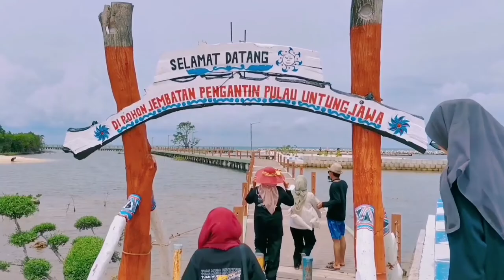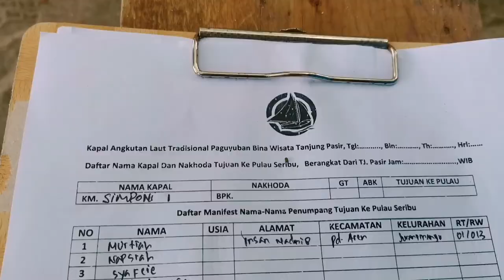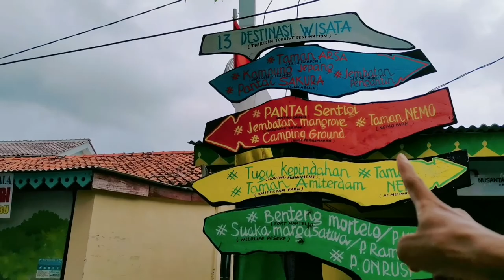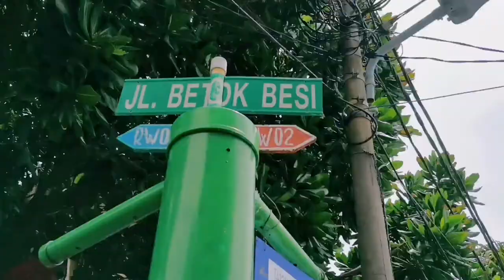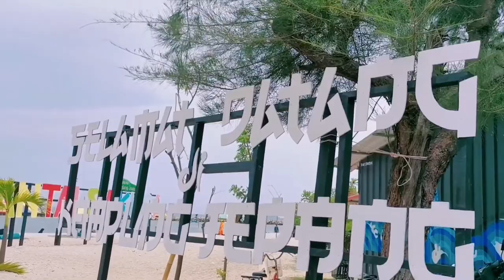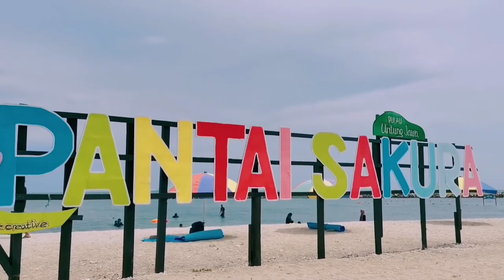Pesona Terbaru Pulau Untung Jawa 2022 (Cinematic Vlog)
One day Trip Untung Jawa Island with Teacher SMPIT Insan Madani 8

Jakarta, tak hanya menyimpan gemerlapnya ibu kota, tapi juga ribuan pulau dengan seribu pesona nya.
Salah satunya adalah pulau untung jawa.
Pulau ini menjadi salah satu bukti bahwa Jakarta juga punya destinasi wisata alam nan indah.

Pesona Terbaru Pulau Untung Jawa 2022 kini banyak sekali perubahan, cocok banget buat temen2 yang mau healing sejenak dari penatnya ibu kota..

HTM : 20k permotor
Kapal : 50k perorang PP

SMPIT-SMAIT Insan Madani 8
Sekolah berbasis Qur'ani dan Sains
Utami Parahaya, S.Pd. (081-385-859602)